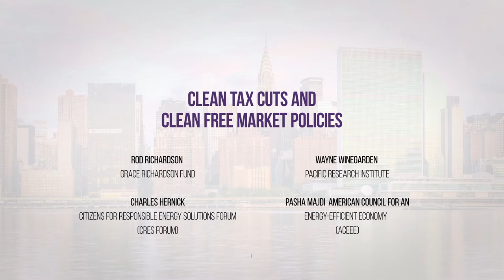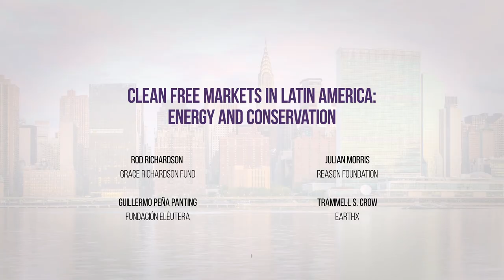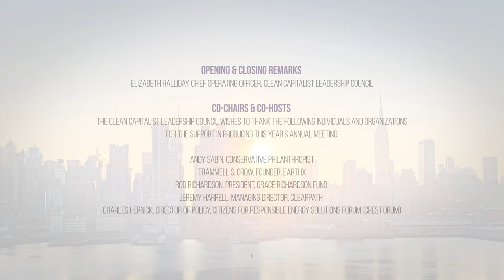Clean Free Markets: Policy Briefing & Reception, Clean Capitalist Leadership Council, NYC, 09/23/19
The Clean Capitalist Leadership Council held a Policy Briefing and Reception on September 23, 2019 as part of the Finance Track during Climate Week in New York City. The audience heard on the progress on pro-business / pro-environmental policy development, and how that is playing out in Washington, DC. Some speakers also spoke about the connection between heavy-handed regulation and closed markets, and how that leads to stagnant societies with low economic growth.